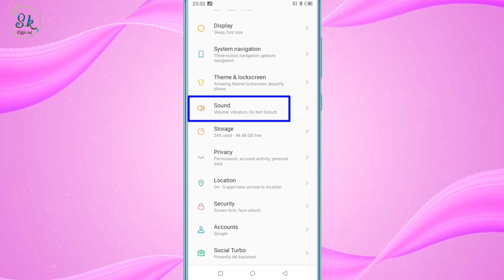Itel Call Aane Per Phone Ringtone Ke Sath Vibrat Nahi Hota Vibration Kese Chalu Karenge Setting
HELLO FRIENDS WELLCOME BACK TO MY CHANNEL SK OFFICIAL TECH AAJ KE IS VIDEO ME MENE APKO BATAYA ITEL KE PHONE ME CALL AANE PER RINGTONE KE SATH PHONE VIBRAT NAHI HOTA HE TO VIBRATION KAISE CHALU KARE UMMID KARTA HU APKO YE VIDEO PASAND AAYI HOGI ESE HI TECH TRICKS VIDEO DEKHNE KE LIYE ABHI SUBSCRIBE KARE THANKSSSSS.